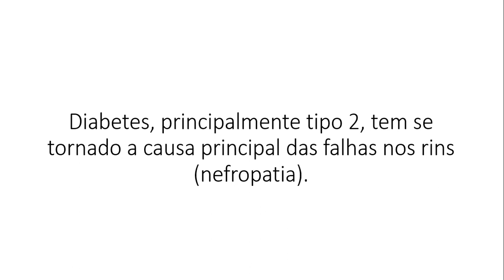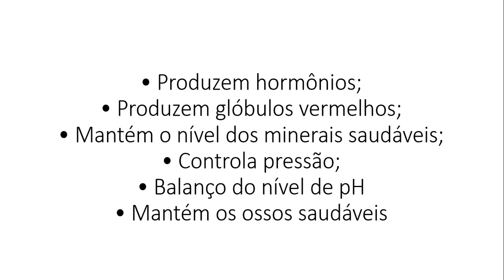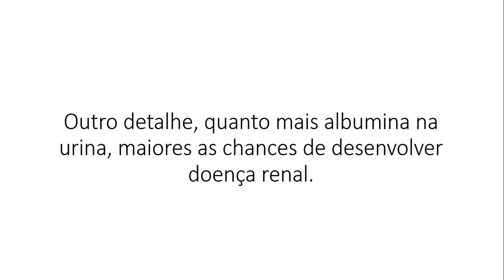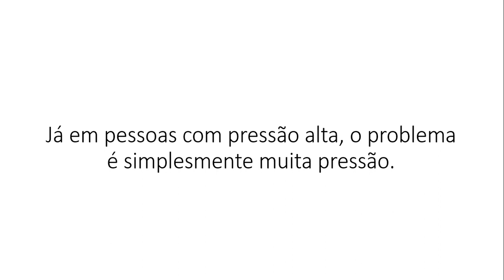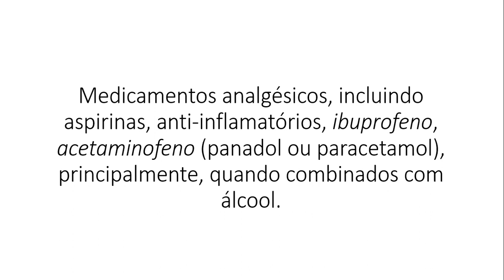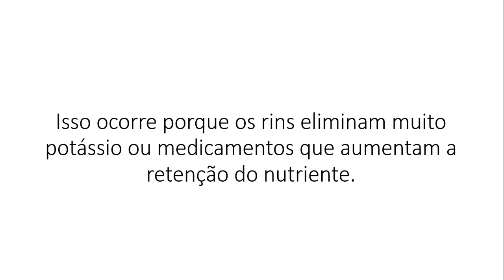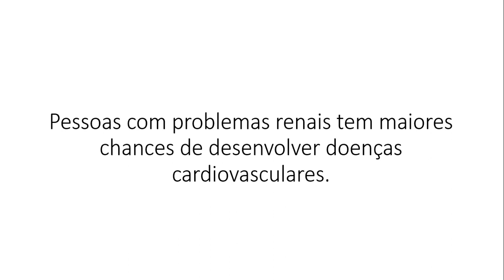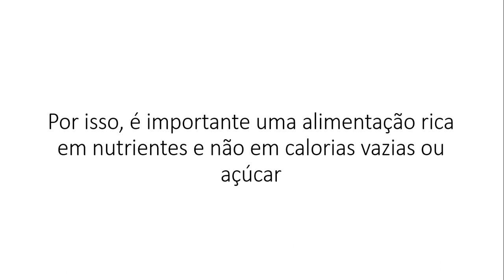NEFROPATIA, PRESSÃO ALTA E DIABETES | DIABETES DESCOMPLICADA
Neste vídeo você descobre como o açúcar destrói os rins, relação pressão alta, problemas nos rins e diabetes.

É possível, que entre 20-40% das pessoas com diabetes, desenvolvam alguma doença renal. Este percentual pode diminuir se, for diagnosticado antes e tratado.

Quatro princípios básicos para pessoas com diabetes, prevenir doenças nos rins:

1) Controlar o nível de glicose no sangue;
2) Controlar pressão sanguínea;
3) Controlar os lipídios: LDL, HDL e triglicerídeos;
4) Não fumar;

Principais funções dos rins:

• Filtrar o sangue;
• Produzem hormônios;
• Produzem glóbulos vermelhos;
• Mantém o nível dos minerais saudáveis;
• Controla pressão;
• Balanço o nível de pH
• Mantém os ossos saudáveis

Alguns sintomas podem aparecer nos rins, contribuindo para a perda das suas funções.

- Urinar com frequência;
- Dor, ardência ou problemas para urinar e;
- Sede constante

Para saber as melhores opções de tratamento para reverter os problemas nos rins e a relação com a pressão alta, assiste o vídeo aí ;)